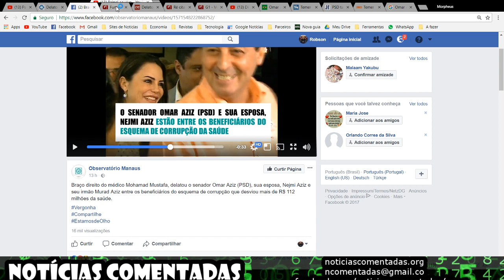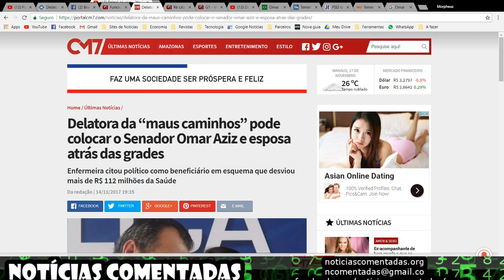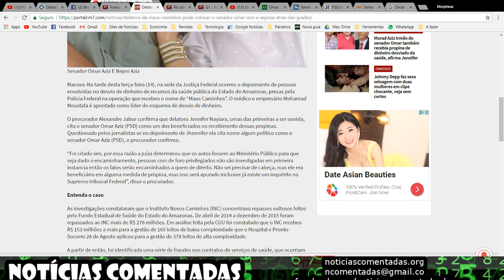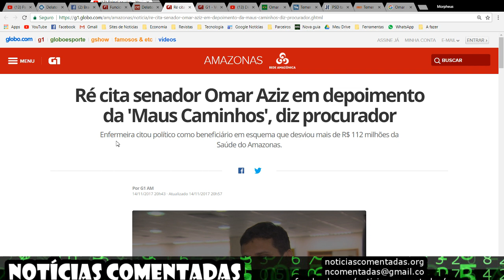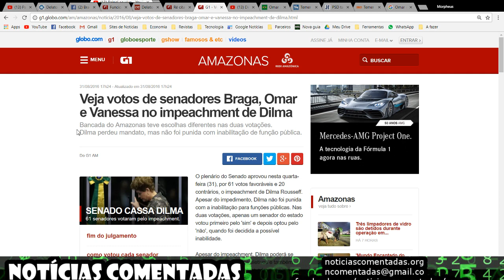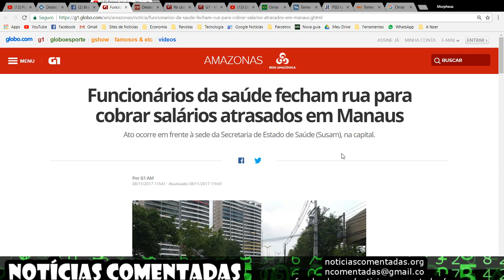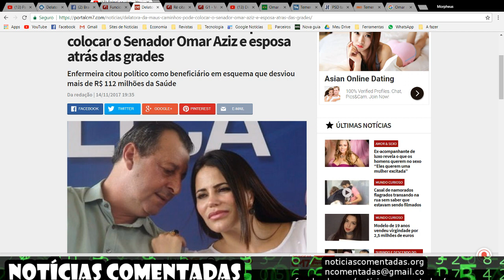SENADOR GOLPISTA OMAR AZIZ ACUSADO DE RECEBER PROPINA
Funcionários da saúde fecham rua para cobrar salários atrasados em Manaus

Delatora da “maus caminhos” pode colocar o Senador Omar Aziz e esposa atrás das grades

Ré cita senador Omar Aziz em depoimento da 'Maus Caminhos', diz procurador

Veja votos de senadores Braga, Omar e Vanessa no impeachment de Dilma

Discurso do Senador Omar Aziz na votação da admissibilidade do processo de Impeachment de Dilma

Temer age para evitar que insatisfação do PSD afete denúncia

PSD também decide votar contra denúncia sobre Temer - Jornal do Comércio

Temer dá cargo e ganha voto de Omar Aziz para reforma trabalhista